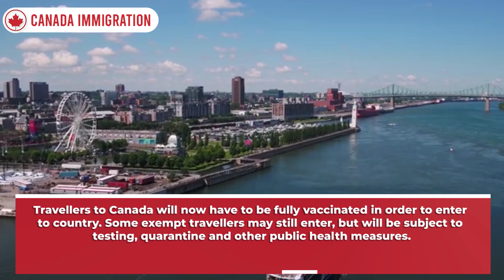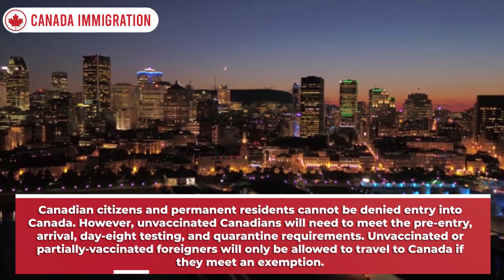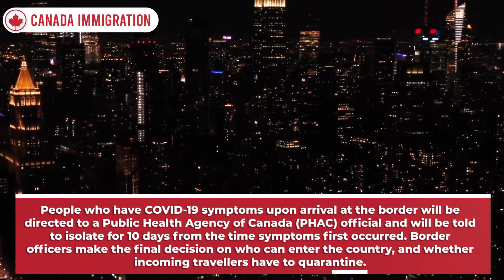Canada Travel Latest Update : Canada Allow Fully Vaccinated Travellers | New Travel Rules Updates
Canada already required non-essential travellers from foreign countries to be vaccinated. Starting today, January 15, essential travellers must also be fully vaccinated in order to enter the country, which includes: